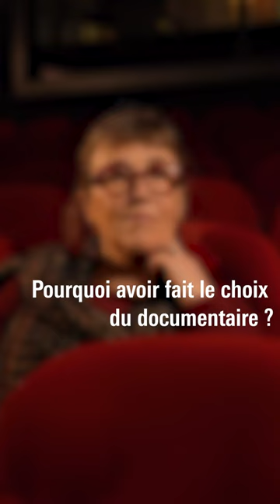Le choix du film documentaire (1/5) | Entretien avec Stéphane Mercurio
A l'occasion de la rétrospective consacrée à l'œuvre cinématographique de Stéphane Mercurio, la Cinémathèque du documentaire a organisé un entretien avec la réalisatrice autour de son parcours et de son rapport au cinéma documentaire. Elle parle ici de son choix de faire des films documentaire.

Retrouvez toute la programmation du cycle "Stéphane Mercurio, la parole aux invisibles"